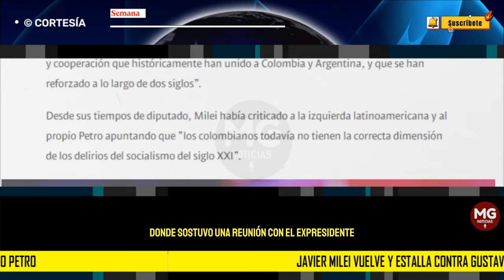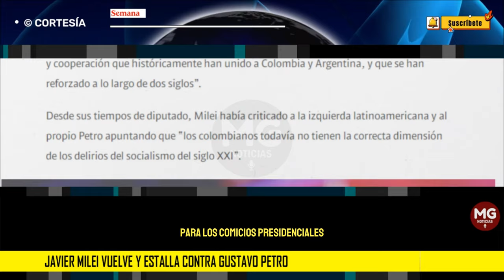⛔ JAVIER MILEI VUELVE Y ESTALLA CONTRA GUSTAVO PETRO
El presidente de Argentina, Javier Milei, volvió a arremeter este sábado contra el presidente de Colombia, Gustavo Petro. Milei está en Washington, donde sostuvo una reunión con el expresidente Donald Trump. Allí, en declaraciones al canal NTN, Milei dijo que Petro “está hundiendo a los colombianos, es una plaga letal para los propios colombianos”.
SEMANA